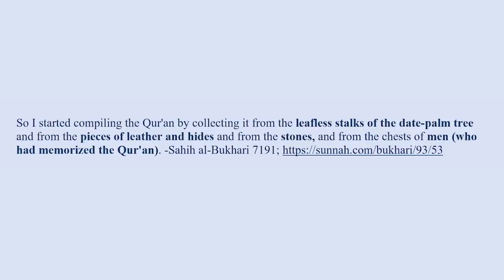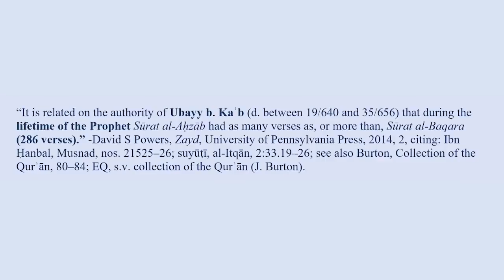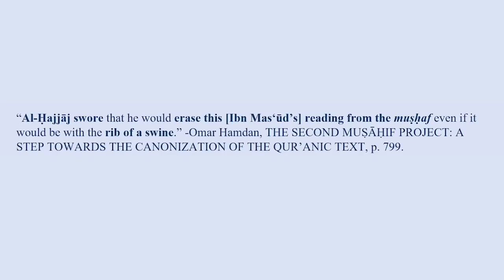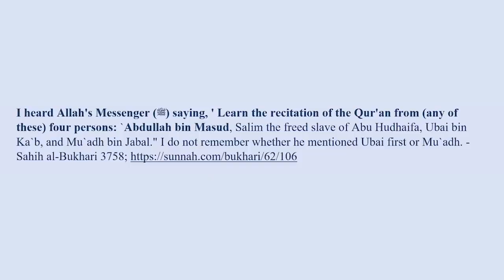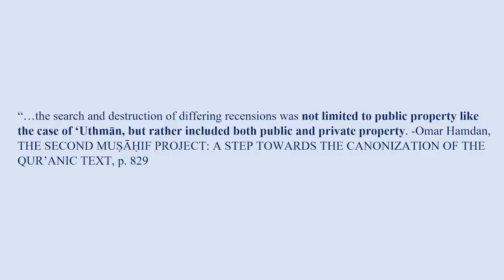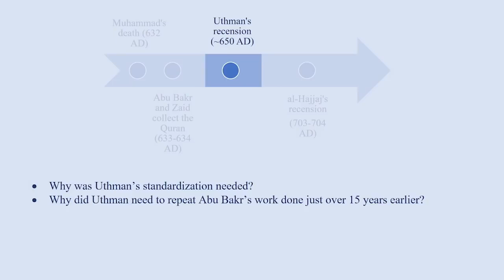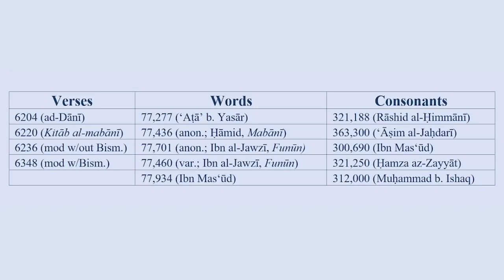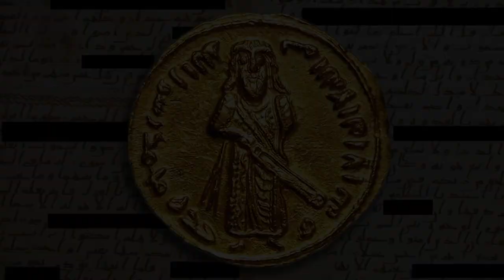Shattering the Myth of Perfect Quran Preservation (Islam Critiqued)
Muslim apologists insist that the Quran has been perfectly preserved, right down to the letter, from the time it was revealed to Muhammad. The history of the Quran tells a different story. The first Caliph, Abu Bakr, ordered Zayd ibn Thabit to collect the Quran into a manuscript, which turned out to be an extraordinarily difficult task. Years later, the third Caliph, Uthman, ordered Zayd to do it again, and Zayd's new Quran was different from his original copy. Moreover, to conceal differences among various Quran manuscripts, Uthman ordered his followers to burn all copies of the Quran. But the problems don't end there. At the beginning of the next century, the Umayyad Governor al-Hajjaj made further changes to the Quran, and destroyed even more manuscripts. Is this what Muslim scholars mean by "perfect preservation"? Islam Critiqued discusses the issue.